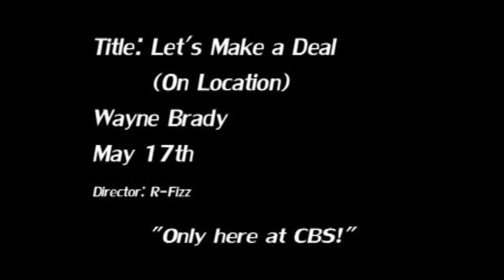Wayne Brady | Let's Make a Deal Skit | 2010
Wayne Brady is taking over Clarksville, TN making his CRAZY offers. Will anyone take them? What are the offers? Find out with the new hit show coming to CBS, Let's Make A Deal: Road Edition.

Fun Fact: These were not planned. We actually backed up the McDonalds that they stopped taking orders because they thought we were a real game show.